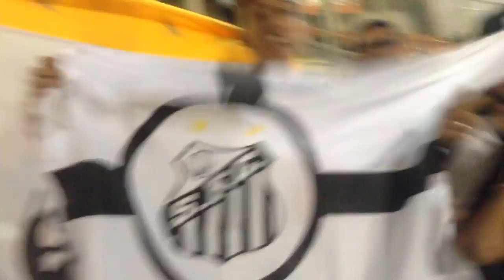MAIS UM TESTE CARDÍACO - VLOG 53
Aqui está o vídeo de arquibancada da nossa dramática vitória por 1x0 diante do Botafogo, conquistada no último lance. Um dia esse time ainda me mata do coração!

SOBRE O JOGO:

Sob olhares de Levir e com 'milagre', Santos faz no fim e vence o Botafogo

Sem Lucas Lima, Ricardo Oliveira e técnico. Sem Camilo, Victor Luis, Airton e Gatito. Santos e Botafogo fizeram um duelo no Pacaembu que parecia não representar nenhum dos alvinegros, um dos maiores motivos para a demora para sair do 0 a 0. Os lances perigosos aconteceram por falhas em vez de construção de jogadas. Só um "milagre" poderia acontecer para o Santos vencer. E aconteceu, no último minuto.

No primeiro jogo sem Dorival Júnior, com Elano no comando e sob olhares de Levir Culpi, que assumirá o time na segunda, o Peixe teve como principais mudanças as entradas de Vecchio, no meio de campo, e de Matheus Ribeiro na lateral esquerda. Os dois acabaram substituídos antes dos 15 minutos do segundo tempo.

FICHA TÉCNICA:

SANTOS 1 X 0 BOTAFOGO

Local: Pacaembu, São Paulo (SP)
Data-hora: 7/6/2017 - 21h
Árbitro: Jaison Macedo Freitas (BA)
Auxiliares: Alessandro Rocha Matos e Elicarlos Franco de Oliveira (BA)
Público/renda: 14.486 / R$ 349.190,00
Cartões amarelos: Lucas Veríssimo, Thiago Maia e Vitor Bueno (SAN)
Cartões vermelhos: -
Gol: Victor Ferraz (50', 1-0)

SANTOS: Vanderlei; Victor Ferraz, Lucas Veríssimo, David Braz e Matheus Ribeiro (Jean Mota, intervalo); Renato, Thiago Maia e Vecchio (Rodrigão, 11'/2ºT); Vitor Bueno (Vladimir Hernández, 28'/2ºT), Arthur Gomes e Kayke. Técnico: Elano

BOTAFOGO: Helton Leite; Arnaldo, Joel Carli, Igor Rabello e Gilson; Lindoso, Fernandes (Montillo, 26/2ºT), Matheus Fernandes e João Paulo; Rodrigo Pimpão (Pachu, 34'/2ºT) e Roger. Técnico: Jair Ventura